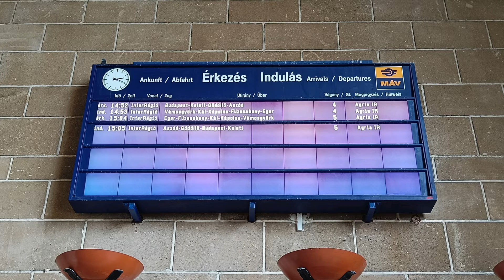Hlášení / Hangosbemondás - Hatvan (Rábai Balázs)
[CZ] Hlášení ze stanice Hatvan /Maďarsko/ s hlasem Balázs Rábai.

[HU] Hangosbemondás az Hatvan állomásról Balazs Rábai hangjával.

INFORMAČNÍ SYSTÉM / TÁJÉKOZTATÁSI RENDSZER: Schauer PIS-GBE

HLAS / HANG: Balázs Rábai

TRAŤ / VONAL: Budapest - Hatvan - Miskolc; Hatvan - Szolnok; Hatvan - Somoskőújfalu

0:00 IR Agria (Budapest-Keleti - Eger) přijede / érkezik
0:25 IR Agria (Budapest-Keleti - Eger) přijede / érkezik
0:48 IR Agria (Budapest-Keleti - Eger) přijede / érkezik
1:10 IR Agria (Budapest-Keleti - Eger) přijede / érkezik
1:32 IR Agria (Budapest-Keleti - Eger) přijede / érkezik
1:57 IR Agria (Budapest-Keleti - Eger) přijede / érkezik
2:18 IR Agria (Budapest-Keleti - Eger) přijede / érkezik
2:40 IR Agria (Budapest-Keleti - Eger) odjezd / indul
2:54 IR Agria (Budapest-Keleti - Eger) nástup / beszállás
3:12 IR Agria (Budapest-Keleti - Eger) rychlý odjezd / azonnal indul
3:22 průjezd vlaku po 5. koleji / vonat halad át
3:45 IR Agria (Eger - Budapest-Keleti) přijede / érkezik
4:07 IR Agria (Eger - Budapest-Keleti) přijede / érkezik
4:26 IR Agria (Eger - Budapest-Keleti) přijede / érkezik
4:48 IR Agria (Eger - Budapest-Keleti) přijede / érkezik
5:08 S820 (Hatvan - Szolnok) odjezd / indul
5:25 Sz (Hatvan - Somoskőújfalu) odjezd / indul
5:38 Sz (Hatvan - Somoskőújfalu) nástup / beszállás
5:50 průjezd vlaku po 4. koleji / vonat halad át
6:05 S820 (Hatvan - Szolnok) rychlý odjezd / azonnal indul